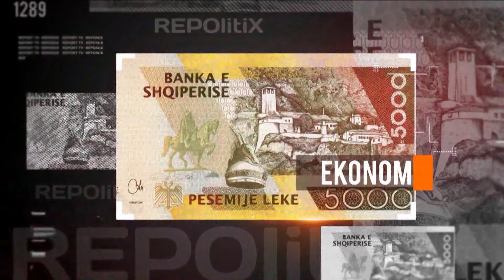REPORT TV, REPOLITIX – Debati per Projekt-Vendimet e Keshillit Bashkiak – Pjesa e 2